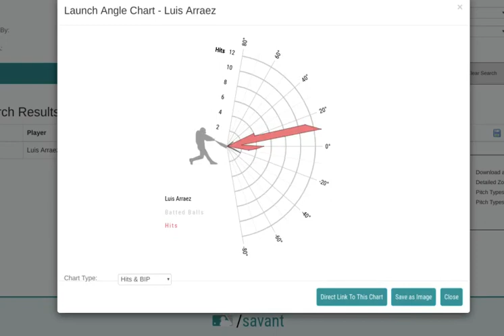Luis Arraez's First 50 Hits (2019 Minnesota Twins Highlights)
Here's all of Luis Arreaz's first 50 hits with the Minnesota Twins in chronological order. What a 2019 season the Venezuelan rookie is having. It took him just 41 games to reach 50 hits and he also drew 18 walks over that stretch. The 22-year-old was hitting .368/.442/.471 (.913 OPS) through those first 41 games played.